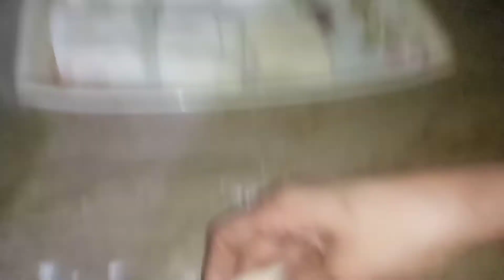Chicken kachori Recipe By Anjum Ka kitchen | Ramazan special recipe | quick and easy | Snacks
Boht hi mazay ki aur asan treka
Chicken kachori by Anjum Ka Kitchen